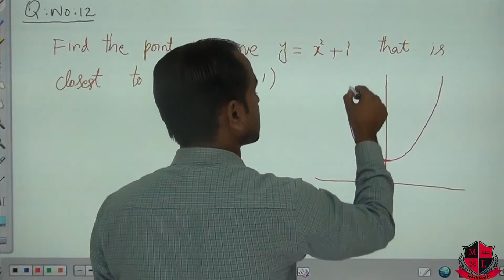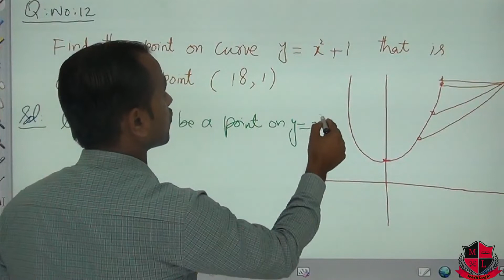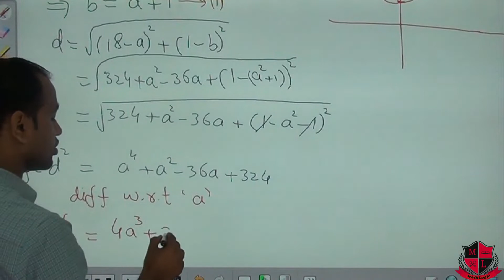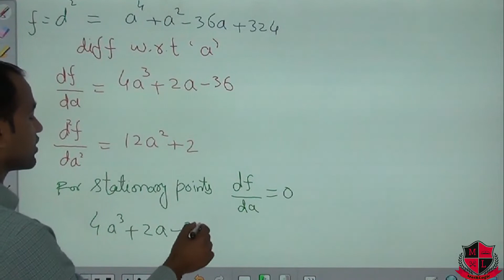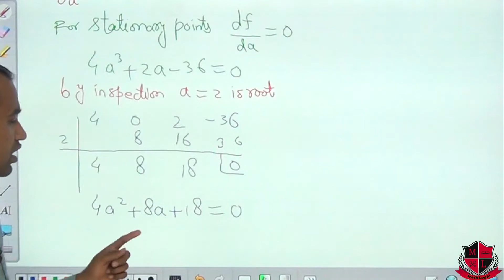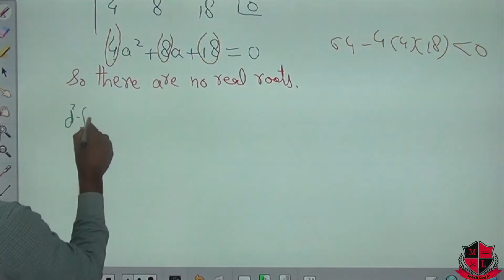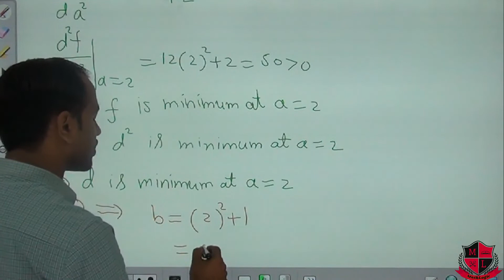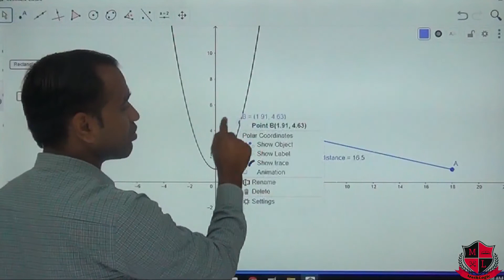Exercise 2.10 Q#12 Lec_46 Chap 02 Math 12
In this part of lecture series Math 12 Chap 02  Exercise 2.10  Q#12 is explained.